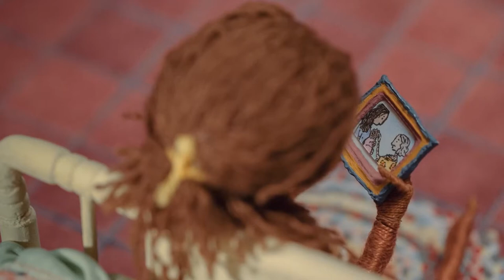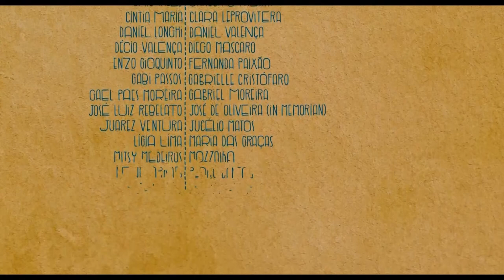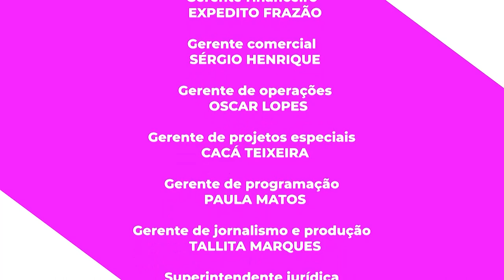"Não moro mais aqui" é o filme em destaque no Curta Por Aí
🖱 tvpe.tv